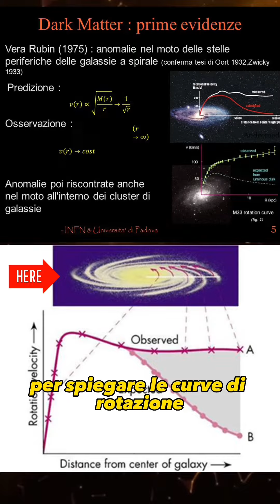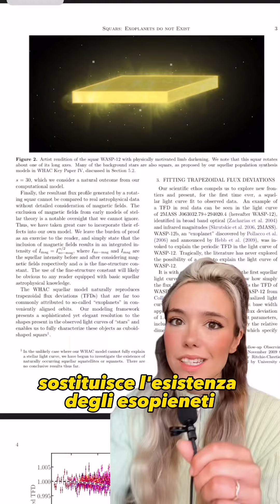BREAKING NEWS: NUOVA IPOTESI sulla MATERIA OSCURA ⚠️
‼️BREAKING NEWS ⚠️ NUOVA HP SULLA MATERIA OSCURA !

Qui i link agli articoli usciti ieri

Ringrazio Nicola Borghi per la segnalazione